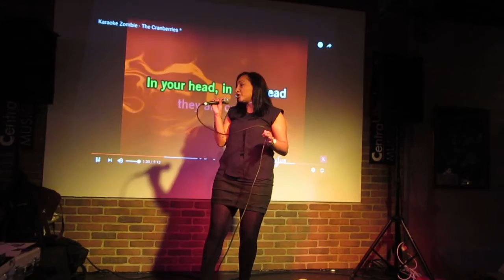Sabrina sur le concours "Les voix en Or" du 26 Octobre 2016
Restaurant Karaoké Concert Central Park et Opéra Rock Café
SEB Animateur  vous y attend pour chanter.